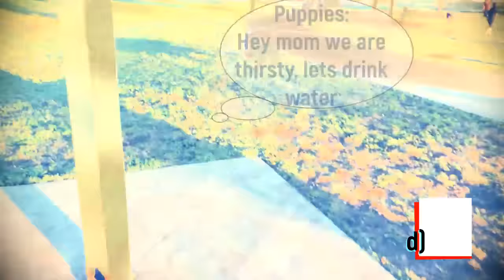Husky Family Introductory Video #3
A quick presentation of our husky family and our daily activities.